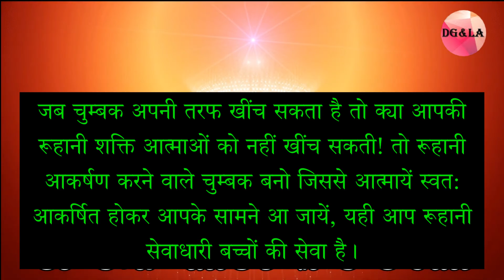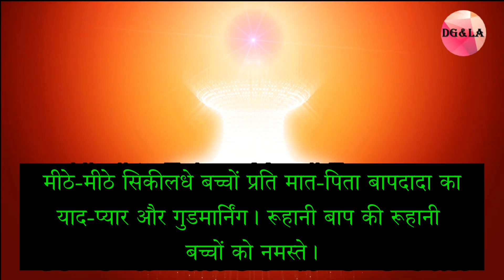LEARN HINDI TO TELUGU - ADVANCE LEVEL | 13 - 04 - 2022 | DAILY MURALI | BRAHMAKUMARIS | MADHUBAN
13/04/22 Daily Murli   Om Shanti   BapDada    Madhuban

“मीठे बच्चे - गृहस्थ व्यवहार में रहते कमाल कर दिखानी है, श्रेष्टाचारी देवता बनने और बनाने की सेवा करनी है''
प्रश्नः- राजाई के वर्से का अधिकार किन बच्चों को प्राप्त होता है?
उत्तर:- जो बाप के समीप सम्बन्ध में आते हैं, अपनी चलन और आमदनी का पूरा-पूरा समाचार बाप को देते हैं। ऐसे मातेले बच्चे ही राजाई के वर्से का अधिकार प्राप्त करते हैं। जो बाप के आगे आते ही नहीं, अपना समाचार सुनाते ही नहीं, उन्हें राजाई का वर्सा मिल नहीं सकता। वह हैं सौतेले बच्चे। बाबा कहते बच्चे अपना पूरा-पूरा समाचार दो तो बाबा समझे यह क्या सर्विस कर रहे हैं। बाबा बच्चों को हर हालत में ऊंच पद पाने का पुरुषार्थ कराते हैं।

धारणा के लिए मुख्य सार:-
1) विजय माला का दाना बनने के लिए अपने ऊपर पूरा अटेन्शन देना है। श्रेष्टाचारी बनने और बनाने की सेवा करनी है।
2) कोई भी ऐसा खोटा कर्म नहीं करना है, जिसकी भोगना भोगनी पड़े। बाप की राय पर कदम-कदम चलना है।

वरदान:- अपनी आकर्षणमय स्थिति द्वारा सर्व को आकर्षित करने वाले रूहानी सेवाधारी भव
रूहानी सेवाधारी कभी यह नहीं सोच सकते कि सेवा में वृद्धि नहीं होती या सुनने वाले नहीं मिलते। सुनने वाले बहुत हैं सिर्फ आप अपनी स्थिति रूहानी आकर्षणमय बनाओ। जब चुम्बक अपनी तरफ खींच सकता है तो क्या आपकी रूहानी शक्ति आत्माओं को नहीं खींच सकती! तो रूहानी आकर्षण करने वाले चुम्बक बनो जिससे आत्मायें स्वत: आकर्षित होकर आपके सामने आ जायें, यही आप रूहानी सेवाधारी बच्चों की सेवा है।
स्लोगन:- समाधान स्वरूप बनना है तो सबको स्नेह और सम्मान देते चलो।
मीठे-मीठे सिकीलधे बच्चों प्रति मात-पिता बापदादा का याद-प्यार और गुडमार्निंग। रूहानी बाप की रूहानी बच्चों को नमस्ते।

‘‘మధురమైన పిల్లలూ - గృహస్థ వ్యవహారంలో ఉంటూ అద్భుతం చేసి చూపించాలి, మీరు శ్రేష్ఠాచారీ దేవతగా తయారయ్యే మరియు తయారుచేసే సేవను చేయాలి’’
ప్రశ్న:- రాజ్య వారసత్వం యొక్క అధికారం ఏ పిల్లలకు ప్రాప్తిస్తుంది?
జవాబు:- ఎవరైతే తండ్రికి సమీప సంబంధంలోకి వస్తారో, తమ నడవడిక మరియు ఆదాయం యొక్క పూర్తి-పూర్తి సమాచారాన్ని తండ్రికి ఇస్తారో, అటువంటి సొంత పిల్లలే రాజ్య వారసత్వం యొక్క అధికారాన్ని ప్రాప్తి చేసుకుంటారు. ఎవరైతే తండ్రి ఎదురుగా రానే రారో, తమ సమాచారాన్ని వినిపించనే వినిపించరో, వారికి రాజ్య వారసత్వం లభించజాలదు. వారు సవతి పిల్లలు. బాబా అంటారు, పిల్లలూ తమ పూర్తి-పూర్తి సమాచారాన్ని ఇవ్వండి, అప్పుడు బాబా అర్థం చేసుకుంటారు వీరు ఏం సేవ చేస్తున్నారు అని. బాబా ప్రతి పరిస్థితిలోనూ పిల్లల చేత ఉన్నత పదవిని పొందే పురుషార్థాన్ని చేయిస్తారు.

ధారణ కొరకు ముఖ్య సారము:-
1. విజయ మాలలో పూసలుగా అయ్యేందుకు తమపై తాము పూర్తి అటెన్షన్ పెట్టాలి. శ్రేష్ఠాచారిగా తయారయ్యే మరియు తయారుచేసే సేవను చేయాలి.
2. దేని ద్వారానైతే శిక్షలు అనుభవించవలసి వస్తుందో, అటువంటి చెడు కర్మ ఏదీ చేయకూడదు, అడుగడుగునా తండ్రి సలహాపై నడుచుకోవాలి.

వరదానము:- తమ ఆకర్షణమయ స్థితి ద్వారా సర్వులను ఆకర్షించే ఆత్మిక సేవాధారి భవ
సేవలో వృద్ధి జరగడం లేదు లేదా వినేవారు లభించడం లేదు అని ఆత్మిక సేవాధారులు ఎప్పుడూ ఈ విధంగా ఆలోచించలేరు. వినేవారు చాలా మంది ఉన్నారు, కేవలం మీరు తమ స్థితిని ఆత్మికంగా, ఆకర్షణమయంగా చేసుకోండి. అయస్కాంతం తన వైపుకు ఆకర్షించగలిగినప్పుడు, మరి మీ ఆత్మిక శక్తి ఆత్మలను ఆకర్షించలేదా! కనుక ఆత్మిక ఆకర్షణ చేసేటువంటి అయస్కాంతంగా అవ్వండి, దానితో ఆత్మలు స్వతహాగా ఆకర్షితులై మీ ఎదురుగా వచ్చేయాలి, ఇదే ఆత్మిక సేవాధారి పిల్లలైన మీ సేవ.
స్లోగన్:- సమాధాన స్వరూపులుగా అవ్వాలంటే అందరికీ స్నేహం మరియు గౌరవం ఇస్తూ వెళ్ళండి.
మధురాతి-మధురమైన సికీలధే పిల్లలకు మాత-పిత, బాప్ దాదాల ప్రియస్మృతులు మరియు గుడ్ మార్నింగ్. ఆత్మిక పిల్లలకు ఆత్మిక తండ్రి నమస్తే.